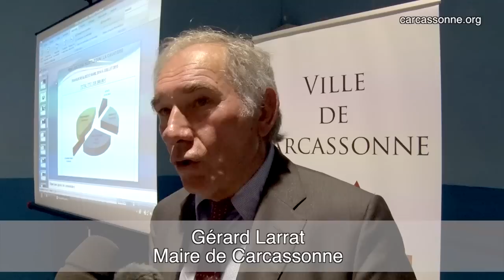Réunions de quartier 2015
Le Maire et les élus de Carcassonne à votre rencontre.